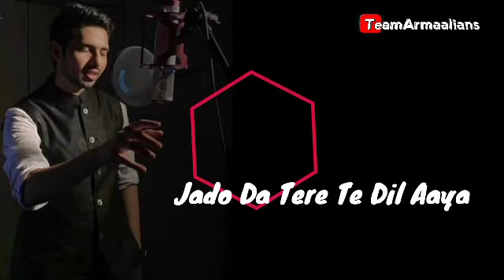Kinna Sona • Armaan Malik Version • Atif Aslam • Jubin Nautiyal • Promo • Marjavaan • Coming Soon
Here's A Small Glimpse Of The Song Kinna Sona Armaan Malik Version From The Movie Marjavaan.This Song Has Three Version First One Was Atif Aslam Then It Was Replaced By Armaan Malik Again Replaced By Jubin Nautiyal

Promo Credits - @musictown

Orginal Credits -
Lyrics - Kumaar
T-Series ©

Lyrics  -

Woh aankhein kehti hain
Baithe tu mere ru-ba-ru
Tujhko dekhun ibaadat karta rahun
Tere sajdon mein dhadke dil yeh mera
Mera saanson mein chalta hai bas ek tu

Ishq da rang tere mukhde te chhaya
Jadon da main takkeya ae chain ni aaya

Kinna sona
Kinna sona tainu rab ne banaya
Jee kare vekhda ravaan

Jadon da tere te dil aaya
Ho jadon da tere te dil aaya

Mere honthon ki khamoshiyon mein
Jo baatein hain woh aankhon se bata tu
Mere dil ki hai yehi khwahishein
Teri dhadkan mein har lamha main bita doon

Tere chehre se aage ja nahi paaya
Jadob da main takkeya ae chain ni aaya

If you love it Then Hit Like Button 👍🏻